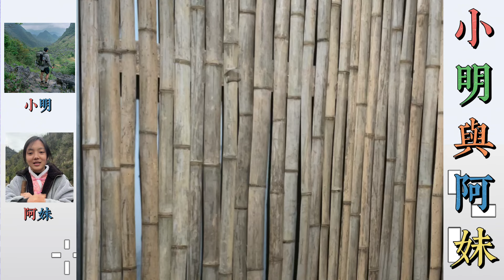小明與阿妹：阿妹爸爸一直給阿妹打電話，讓阿妹同相親對象五一出去玩，阿妹問家人們要不要去，阿妹怕和爸爸關係鬧得不好。… 【松哥】